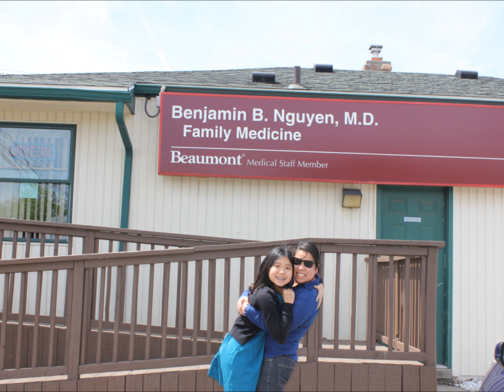Mua Xuan Dau Tien - Ve Duoi Mai Nha - Michigan 2013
Con gai di la  o xa ve tham nha, hai bac Cao Anh Chuot o xa ve choi, dong thoi gia dinh Lam, Duc, Hung den mung sinh nhat 81 cua ong noi Nguyen Cong Dat.
Mung gia dinh doan tu mua Xuan 2013 tai Michigan. Con noi vui nao hon.